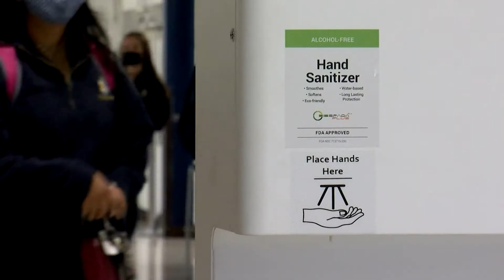NYC Public Schools to Mandate Random COVID Tests. In Brooklyn Diocese, Any Test Will Be Voluntary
Mayor Bill de Blasio has announced that all NYC public schools will be subject to random monthly COVID testing. This is supposed to help monitor outbreaks. However, some parents have been less than thrilled about the announcement. By comparison, the Diocese of Brooklyn is not going to be having random mandatory testing.